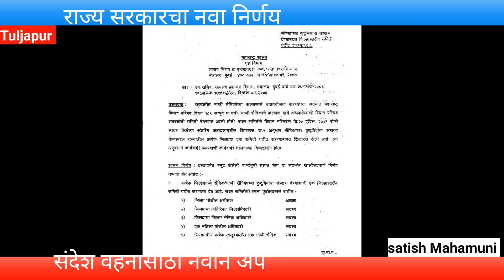शासकीय कामकाजातून व्हॉटसअप बाहेर ll sandesh app in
महाराष्ट्र सरकारच्या वतीने शासकीय कामकाजासाठी संदेश ऐप माहितीची देवाण-घेवाण करण्यासाठी बंदर कार करण्यात आले आगामी काळात आणि ई-मेलवरून शासकीय कारभार होणार नाही.